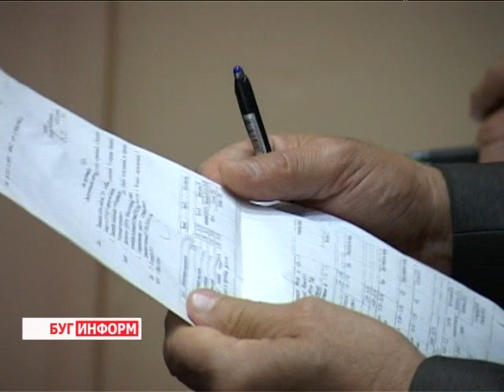2013-09-25 г. Брест Телекомпания "Буг-ТВ". «Эксплуатации аттракционов в РБ».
Семинар --совещание по  вопросам «Эксплуатации аттракционов в РБ».
третий год представители управления «Госпромнадзора», руководители парков страны, а также производители аттракционов проводят семинар-совещание на тему «Эксплуатация аттракционов в Республике Беларусь».
В этом году местом проведения форума стал город Брест. В семинаре приняли участие  около 40-а человек, призванных обеспечивать безопасность в индустрии развлечений  Синеокой.  В связи с этим, на совещании были подведены итоги работы, а также определены задачи на следующий год. На повестке дня  - грамотная организация содержания аттракционов в исправном состоянии, поиск новых методов  их диагностирования, а также обновление технической базы.